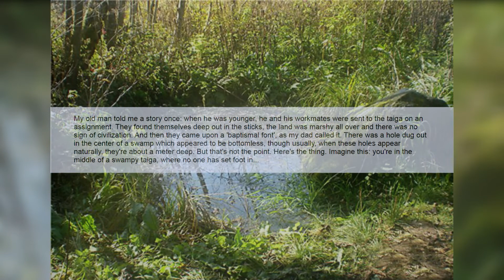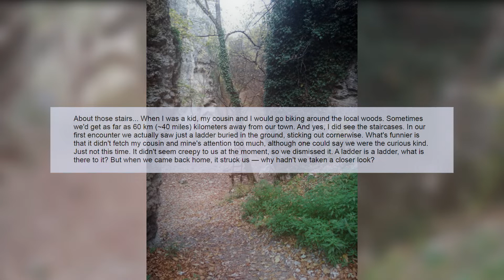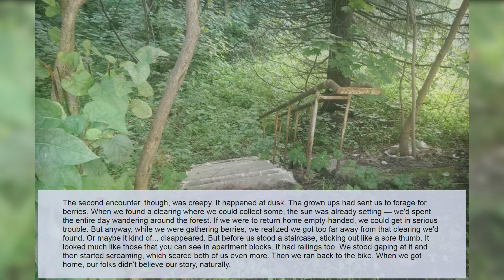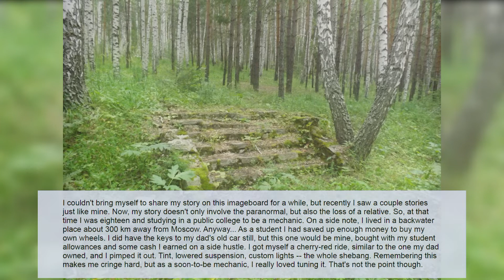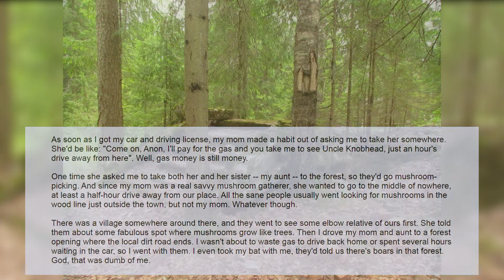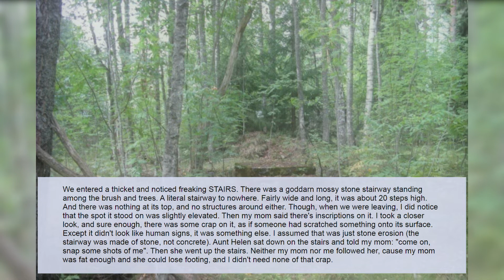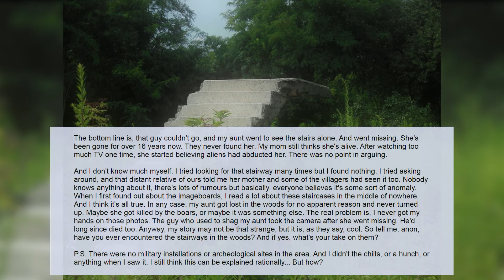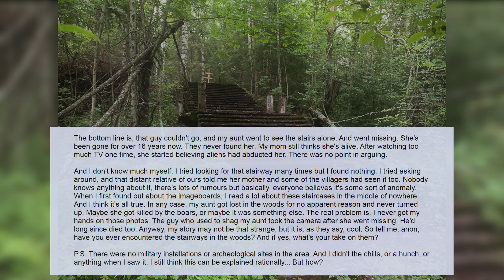Stairs in the Woods ☠ TTS creepy stories from Russian supernatural imageboard ❧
Have you ever seen those stairways standing in the middle of nowhere? They can be found in Russian woods too.
Just for reference, the supernatural board of 2ch is pretty much 4chan's /x/, except even more cancerous, arguably.
Enjoy. And stay away from the stairs.